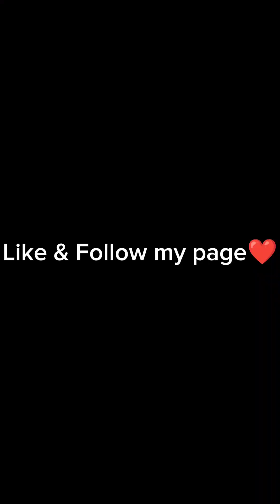আজকে বেউথায় গিয়েছিলেন যারা তারাই দেখেছে আজকের মানিকগঞ্জের আকাশের রূপ টা😍